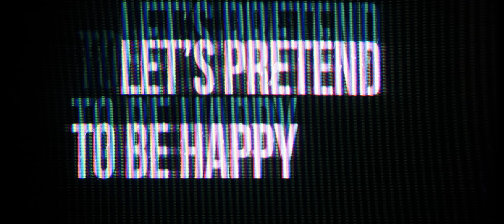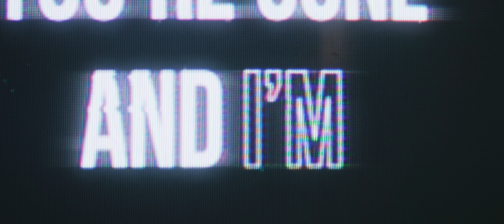LIZOT, Paradigm, AMELY - Monkey Mind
Music video by LIZOT, Paradigm, Amely performing Monkey Mind. (C) 2021 NITRON music a division of Sony Music Entertainment Germany GmbH